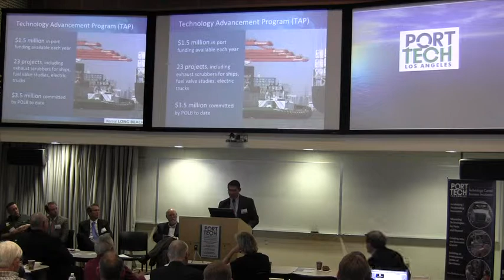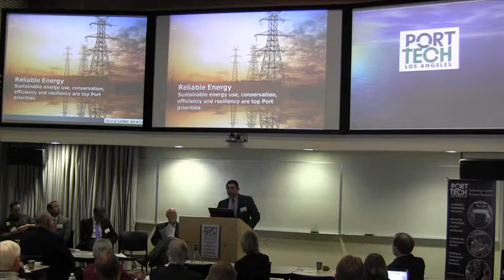PortTech Forum: Reducing Oceanside Emissions | Rick Cameron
Following dockside successes of the ports' Clean Air Action Plan, including the TAP Clean Trucks Program, it's time to look at the other side of the pier for trends, opportunities, regulations and incentives for companies to reduce Diesel Particulate Matter (DPM) and nitrogen oxide (NOx) emissions on ocean-going vessels.

Ocean-going vessels are the single largest source of emissions in Southern California's goods movement and make up approximately half of all port-related air emissions. Since 2005, voluntary emission reduction programs have yielded substantial results. However, based on current forecasts, ports need additional emission reductions to meet goals established in the Clean Air Action Plan.

Richard D. "Rick" Cameron is the Managing Director of Environmental Affairs and Planning for the Port of Long Beach, California, named to the post in January 2014 by the Long Beach Board of Harbor Commissioners, governing body for the Port.

Mr. Cameron joined the Port in 1996 as an Environmental Specialist, was promoted to Manager of Environmental Planning and named Director of the newly-created Division of Environmental Planning in 2007 before being appointed Acting Managing Director in July 2013 during the retirement of 23-year Port veteran Dr. Robert Kanter.

As Managing Director, he oversees the Environmental Affairs and Planning Bureau that includes Environmental Planning, Master Planning and Transportation Planning.

As Director of Environmental Planning, he led the Division most directly responsible for the Port's signature environmental program, the Green Port Policy, and the San Pedro Bay Ports Clean Air Action Plan. Under the Green Port Policy, the Division coordinates programs to improve air, water and soil quality, preserve wildlife habitat and integrate sustainability into Port practices.